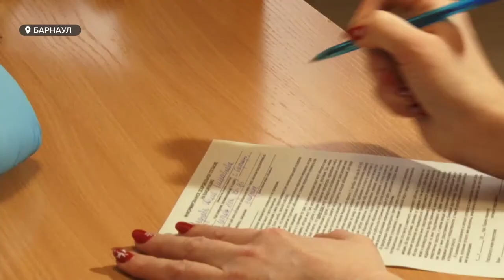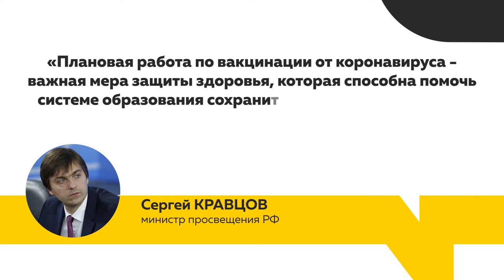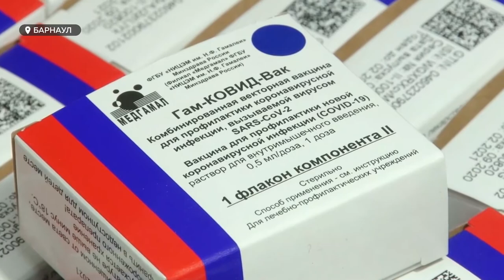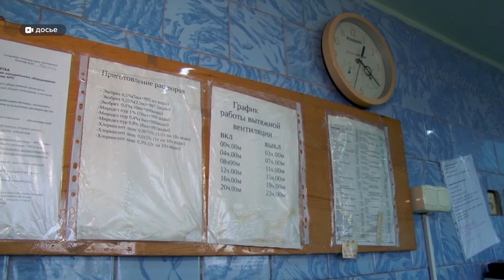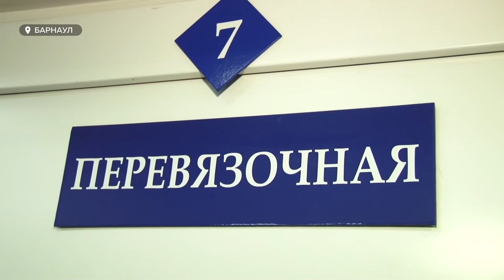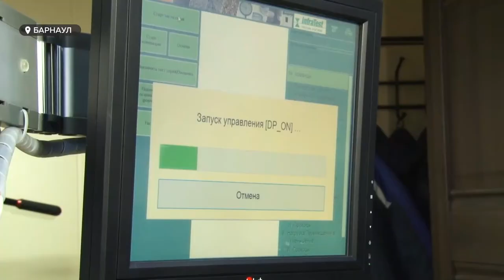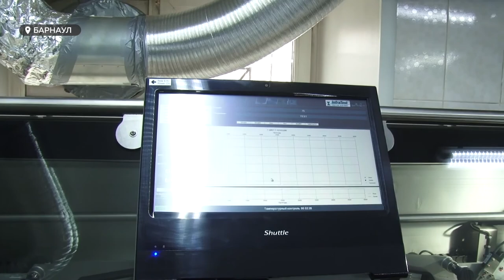«День с Толком». 07.12.2020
Смотрите в выпуске:

- Партия на тысячу доз — в Барнаул доставили вакцину от короны. Когда начнут прививать врачей и учителей? И как они к этому относятся?
- Упал, очнулся, гипс. В краевой столице растет число травмированных  из-за гололеда
- За лучшие роли. Молодых алтайских актеров удостоили губернаторской премии имени Валерия Золотухина